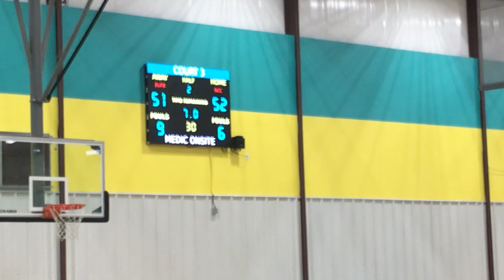Open Court Sports Complex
AAU basketball team played on July 12, 2024 (Friday) at 5:50 pm (central time zone).

Map of open court sports complex